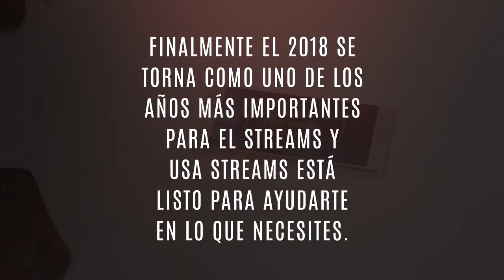El consumo de contenidos online via streaming se incrementa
Un año más el consumo de contenidos online a través de streaming aumenta y consumo de contenidos ilegales se reduce, en gran parte gracias a la presencia de plataformas de bajo costo de contenidos como Netflix que ofrecen servicios de vídeo por streaming con un enorme catálogo de series y películas. Como Todos los años USAstreams.com realiza un estudio sobre el consumo de contenidos online en latinoamerica.

El estudio realizado por USAstreams.com, en Enero de 2018 en Latinoamérica, sobre una base demográfica de 5600 personas con edades comprendidas entre 16 y 65 años, y con los datos facilitados por las principales empresas proveedoras de servicios de streaming radio y televisión, confirma que un año más el consumo de contenidos online aumenta y le come terreno a los sistemas tradicionales de radio y TV.